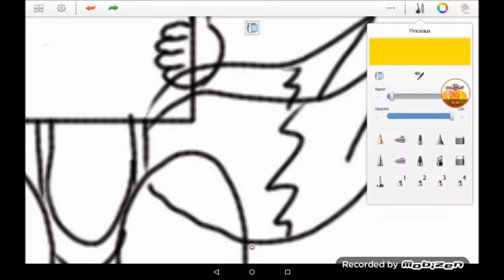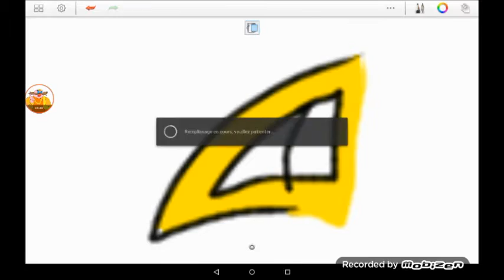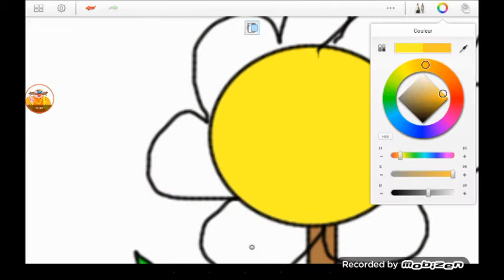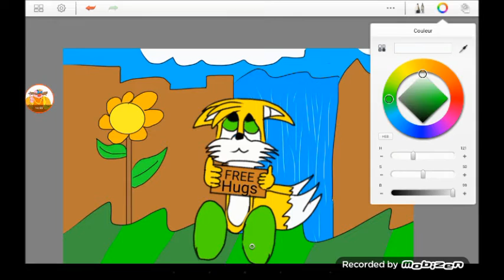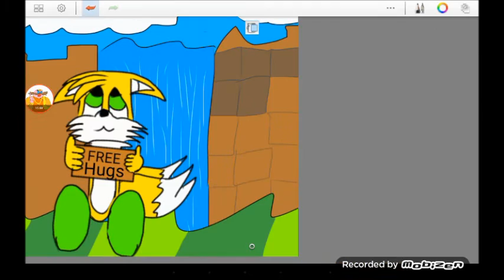speed paint 1 : green hill & fox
il s'agit d'un dessin d'où la "fabrication" est filmée puis accélérée 4x (pour que ça ne soit pas trop long ^^)

musiques employée si vous n'avez pas regardé le debut de la vidéo : green hill zone act 1- sonic génération (ou green hil classic)

au passage câlin ? =3